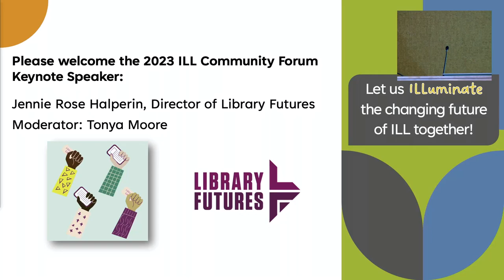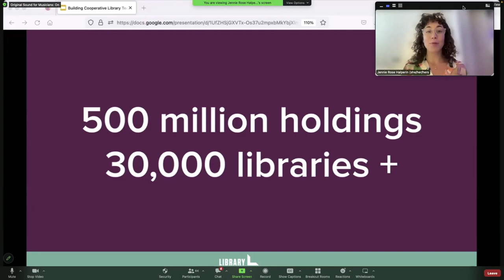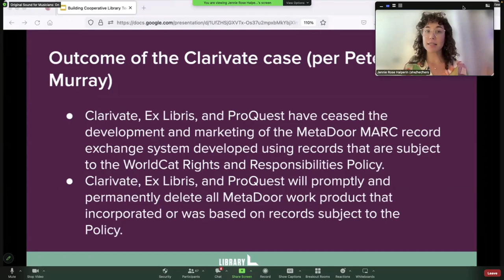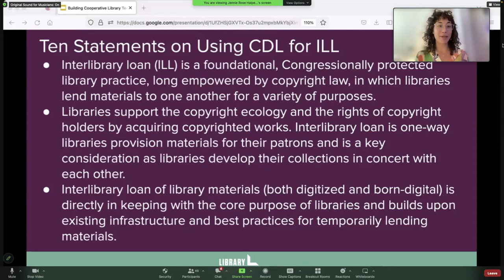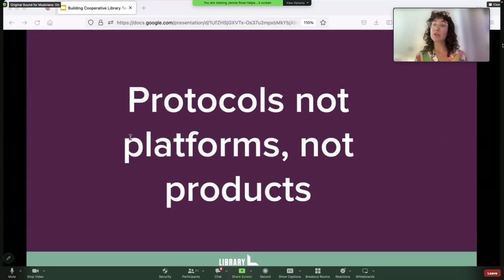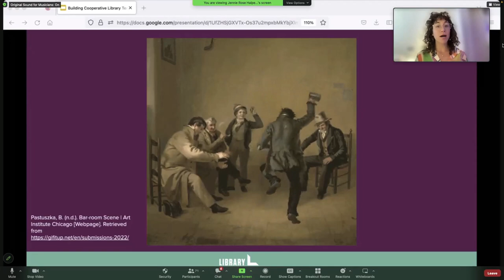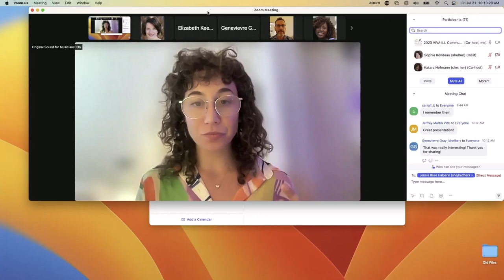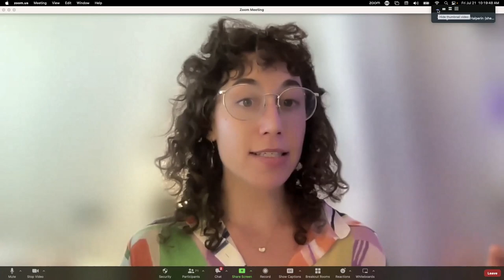Building Cooperative Library Technology for Better Sharing / Jennie Rose Halperin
Keynote speaker, Jennie Rose Halperin, presents on the topic of Building Cooperative Library Technology for Better Sharing at the 2023 ILL Community Forum.